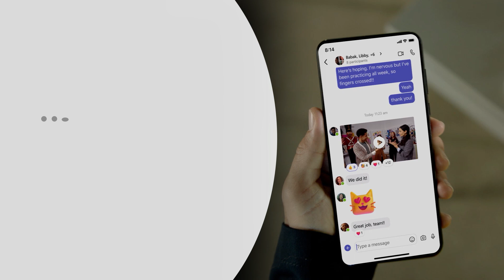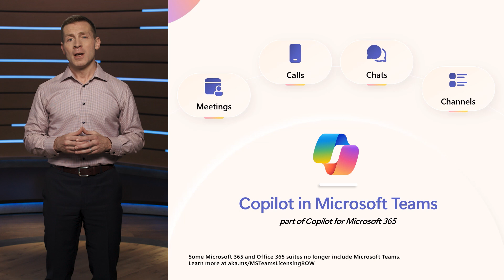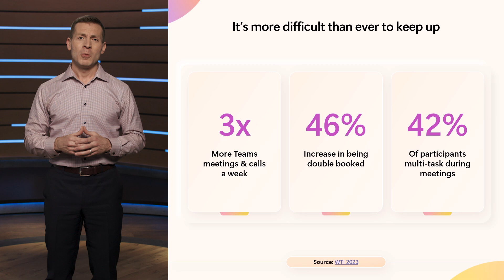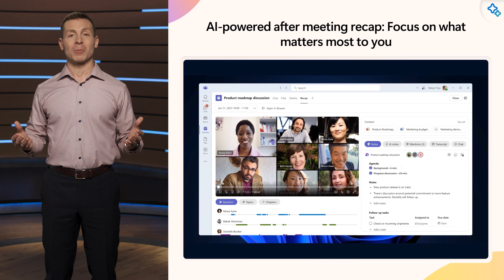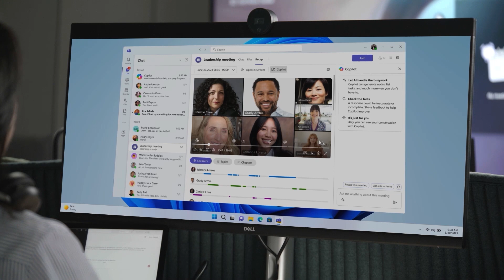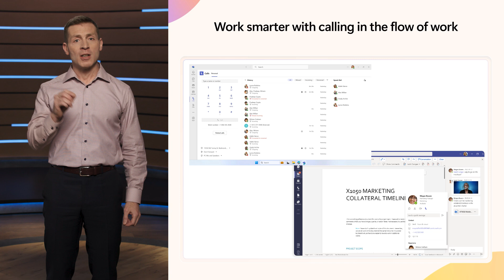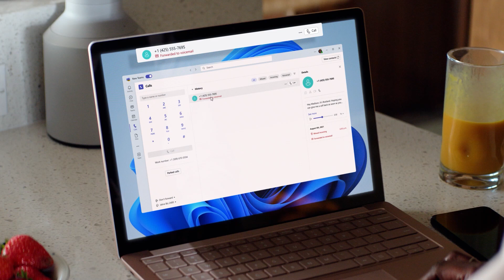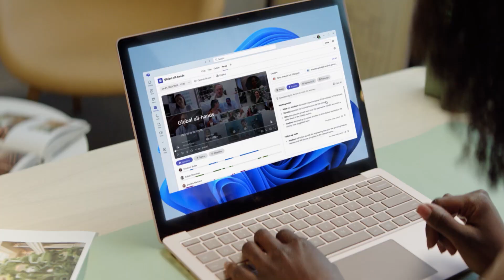How to transform your workplace with AI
Derek Snyder, Senior Director of Product Marketing, Microsoft 365, discusses how generative AI is transforming the ways we communicate and collaborate, automating routine tasks so we can focus on what matters most.

In this video you'll hear how AI-powered capabilities in Microsoft Teams and Copilot can help you realize more productive, inclusive, and engaging meetings.